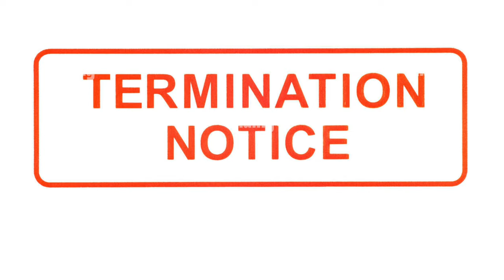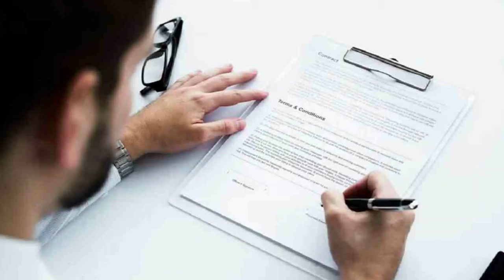How To Leave Company Without Serving Notice Period | Multinational Company resign letter|Resignation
Maine is video me btaya h ki aap kisi bhi company ko bina resign kiye kaise leave kr sakte ho and agr aapko company pressure kr rhi h notice period serve krne k liye to aap kya kr skte ho full detail me hindi me discuss kiya h i hope aapko video acha lage thanks How To Leave Company Without Serving Notice Period | Multinational Company resign letter|Resignation

Thanks.

how to serve notice period,notice period,how to negotiate notice period with manager,3 month notice period,how to reduce your notice period,notice period in job,notice period for resignation,notice period for leaving work,not serving notice period,not serving a notice period,notice period in mnc company,serve your notice period,90 days notice period,notice period 2 months and new joining within 1 month,notice period means,fake experience letteer,salary slip,iten